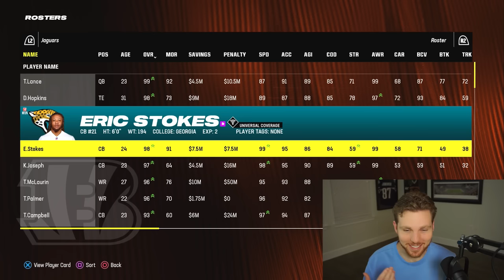$4,000 Franchise Money League AFC CHAMPIONSHIP!